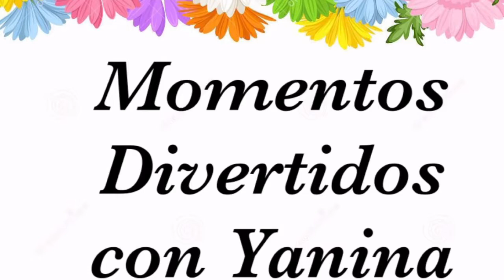LINDOS MUÑECOS GOGOS DE DISNEY PARTE II